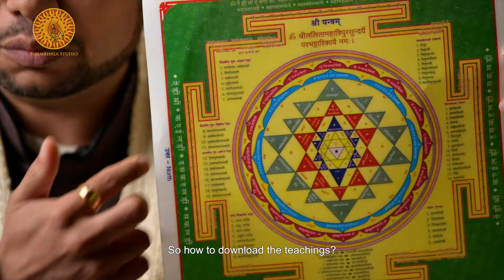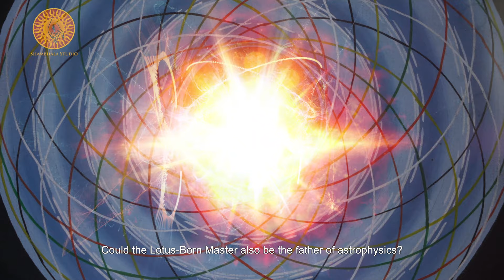OFFICIAL TRAILER - "The Dakini Code" Lotus-Born Master and the Event Horizon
New Course Series + New Book
The Lotus-Born Master
Eight Manifestations of Quantum Energy DECODED
Ancient Science Backed By Modern Day Research

THE DAKINI CODE will focus on astrophysics concepts related to the dark hole and wave theory connected to concepts like dark matter. The expedition will seek to explore how ancient traditional philosophies understood these concepts and the interaction of science and early technologies.

Laurence Brahm believes, “The Lotus-Born Master” (Guru Padmasambhava/Guru Rinpoche) was an important historical figure having embraced many different cultures across the Himalayan region while merging philosophy with science. He was also a goodwill ambassador of peace. His ideas reflected a common shared destiny and interconnected cultural heritage of mankind.”

THE DAKINI CODE is the third film in Laurence Brahm’s Lotus-Born Master series. His earlier works SEARCHING FOR THE LOTUS-BORN MASTER (2018) and RETURN OF THE LOTUS-BORN MASTER (2019) have won multiple international film festival awards.

The film is produced by William Lo and Laurence Brahm and is a Shambhala Studio production.